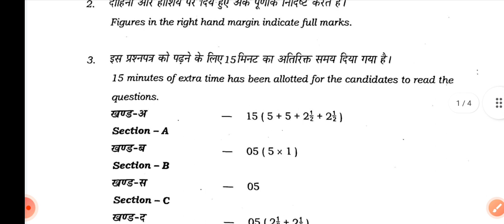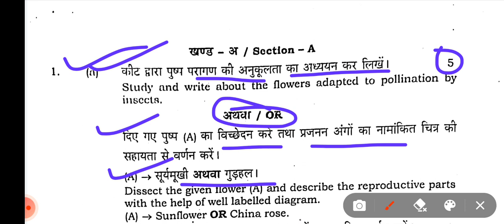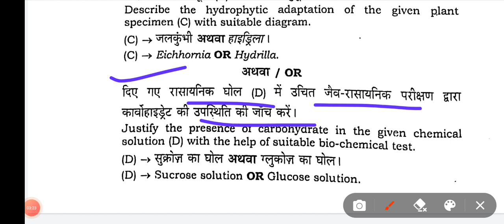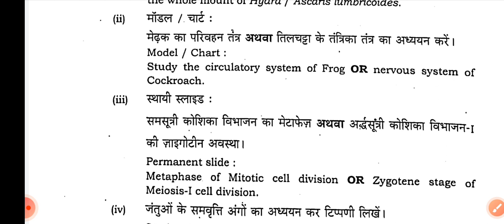Bihar board 12th Biology Practical exam 2023 Question Paper || Intermediate Practical exam 2023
video information

12th Biology practical Annual exam question answer 2023 || class 12th biology practical question

11 January Biology practical exam question paper
12 January 2023 Biology practical question paper
13 January 2010  Biology practical question paper
12th Bihar board exam 2023 practical Chemistry ka question paper

cal ke exam ke liye physics ka practical question paper
physics ka practical question paper 12th board exam 2023

14 January 2023 physics practical question paper
12th board practical exam Biology question paper

bihar board practical exam 2023 Biology